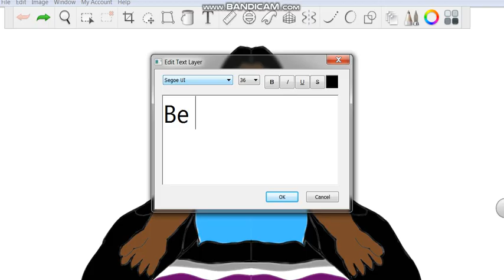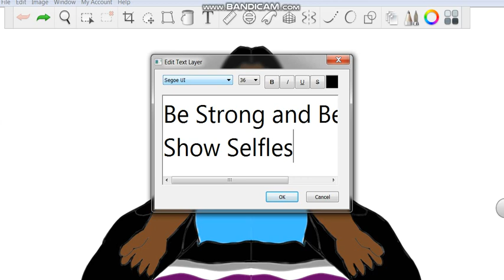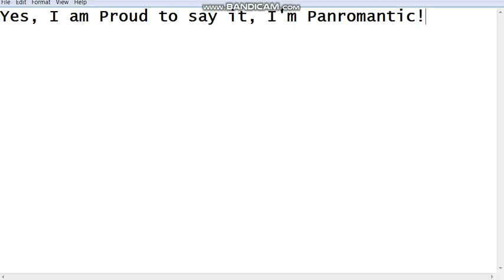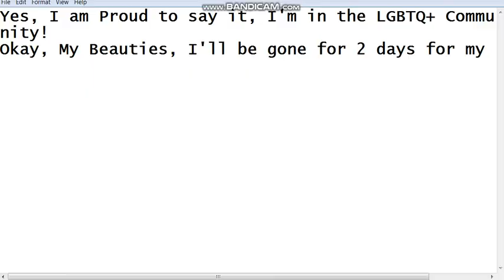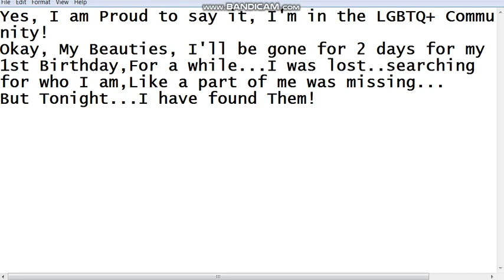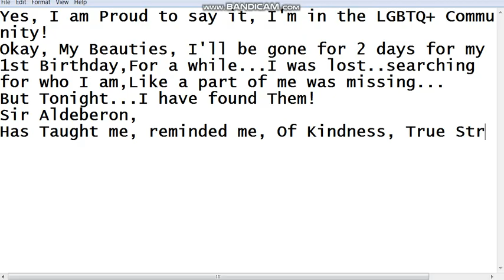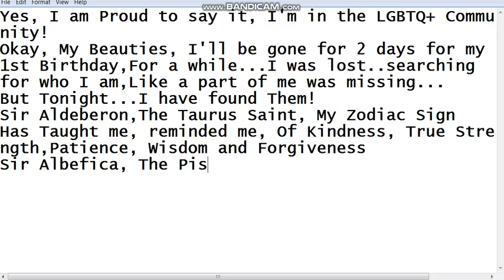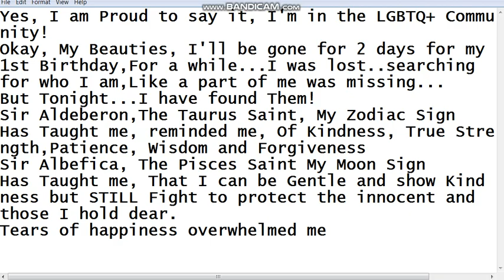Be Strong and Be Kind,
Link to the music I used

Song: King
Artist: Lauren Aquilina
Album: Fools
Licensed to YouTube by: Kobalt (AWAL Digital Limited) (on behalf of Lauren Aquilina); The Royalty Network (Publishing), CMRRA, ASCAP, BMG Rights Management, UBEM, LatinAutor, Abramus Digital, ARESA, and 12 Music Rights Societies